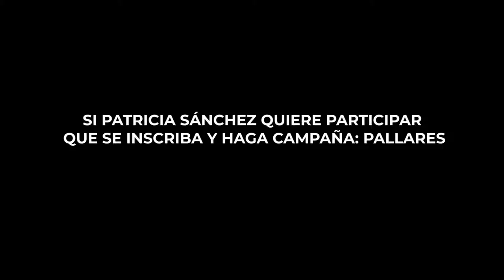SI PATRICIA SÁNCHEZ QUIERE PARTICIPAR QUE SE INSCRIBA Y HAGA CAMPAÑA: PALLARES